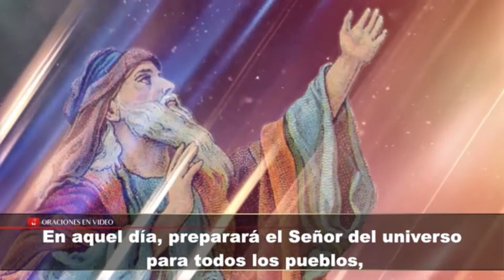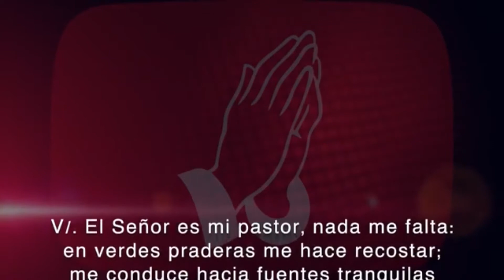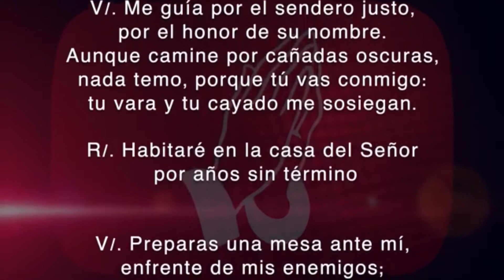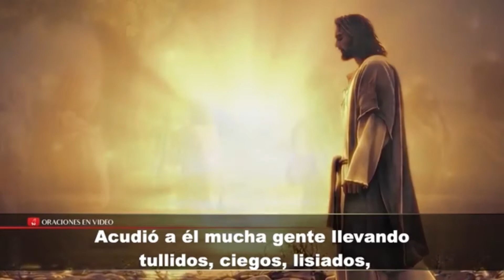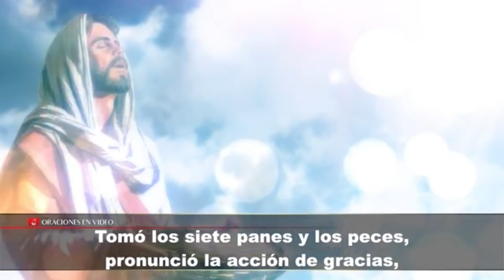Evangelio del día Miércoles 02 de Diciembre 2020